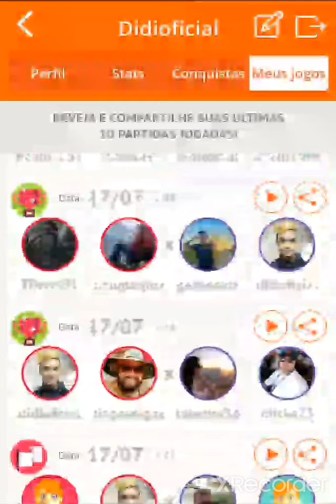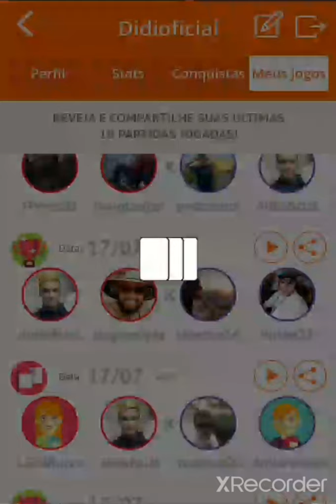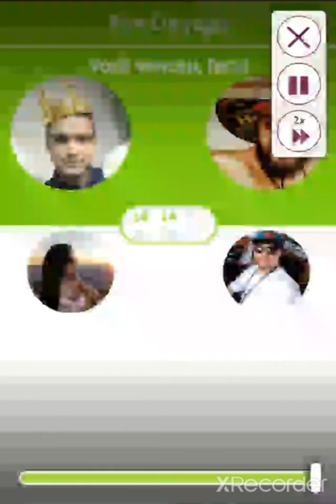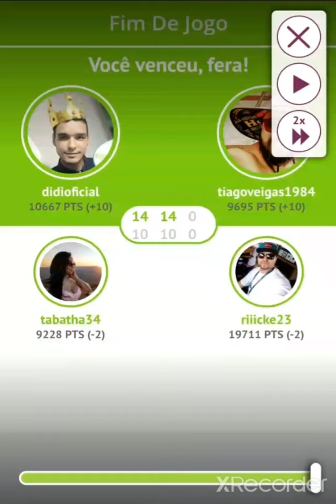Estratégias do Truco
Esse vídeo tem a finalidade de mostrar e identificar as estratégias mais eficazes tanto para não perder muito pontos, como ganhar pontos a mais em uma partida de truco. Durante a gravação errei algumas falas, mas são coisas pontuais e que não atrapalha no entender.